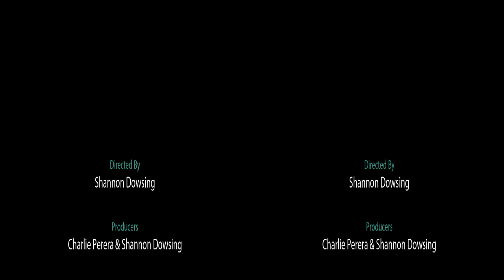Impersonitions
Sticky Point's first 3D Short. Jordan Livermore impersonates the role of several colleagues as the story moves around the office.

The film was shot in an afternoon on a relatively low cost side-by-side 3D rig.